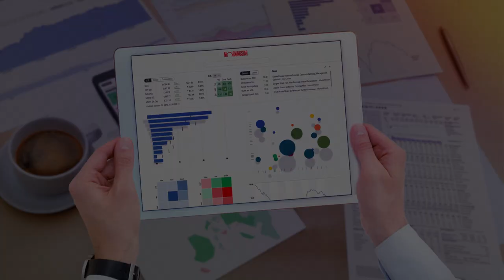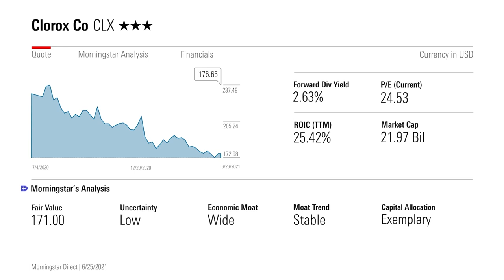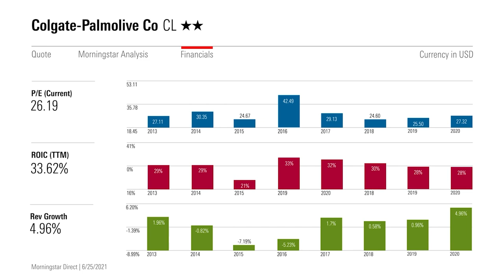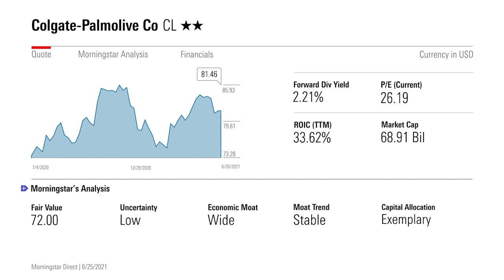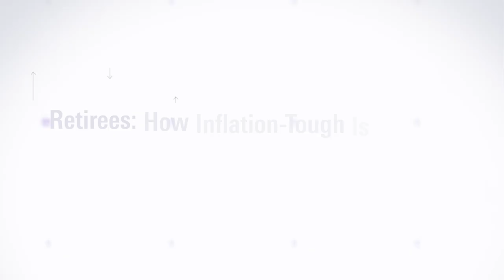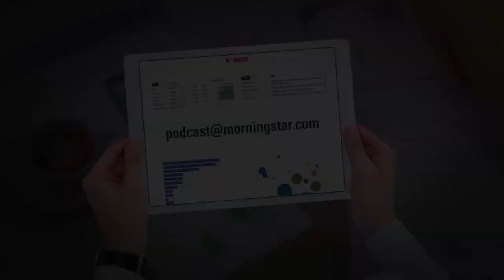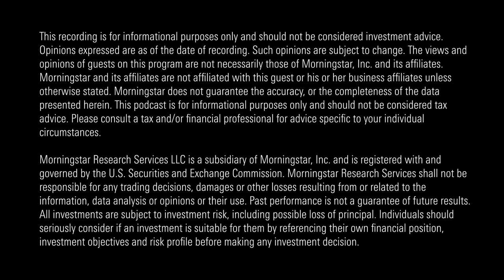Investing Insights: Stocks to Watch and Financial Tasks to Complete this Month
In this week’s podcast, Christine Benz gives us some financial tasks for July, we highlight three stocks that should be on your watchlist, Dan Kemp tells investors what to consider before buying crypto, and Christine Benz shows retirees how to see if their plans are tough enough to withstand inflation.